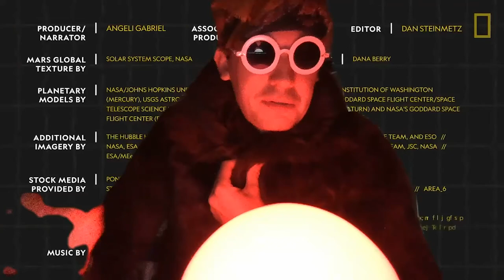LA SABIONDA || 1x05: El trastorn dismòrfic corporal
A tots ens agrada agradar: estar presentables a les entrevistes de feina, arreglar-nos per anar a la boda del nostre cosí o empolainar-nos per rebre el/a nostre crush, no perquè tinguem una cita amb ell/a, això no ho viurem mai, sinó perquè sabem que ens el podem trobar a la cua del súper... en qualsevol cas, ens agrada estar guapes però... Què passa quan ens prenem la nostra imatge massa seriosament? Com ens pot afectar a nivell emocional i mental?